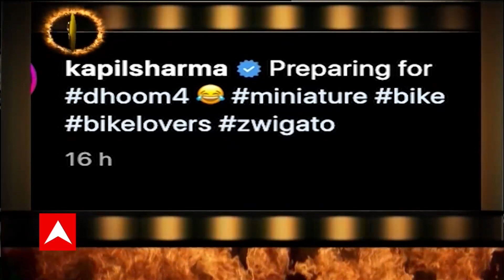The Kapil Sharma Show पर मिनी बाइक चलाते दिखे कपिल शर्मा, जानिए क्या था कारण | Hot News